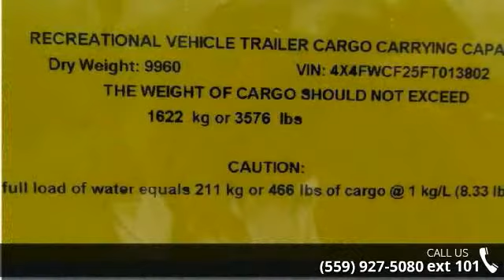2015 Forest River Wildcat 302RL - Toy Hauler Liquidators...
We will not be undersold!!We do not charge a PDI or any other hidden fees.We offer a complete PDI walk through, Platinum Customer service memeber ship w/ discounts on service and parts as well as 24 hour technical support for as long as you own your trailer!!With over 40 new lines of Toy Haulers, Travel trailers, 5th wheels, retro trailers, Tent trailers, folding trailers, truck campers, clas A and class C motorhomes for you to choose from we are certain to have what you are looking for at a super low price.We have been in business for 35 years and we maintain an A Plus rating with the BBB. We have won the peoples choice award on multiple occassions. We offer financing at super low rates and great terms.